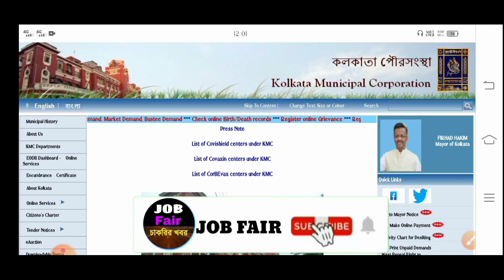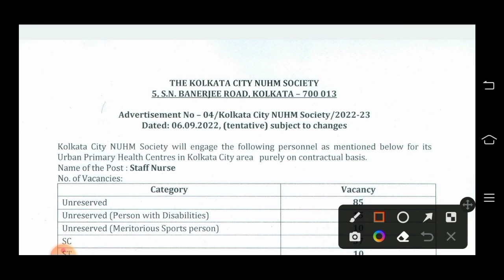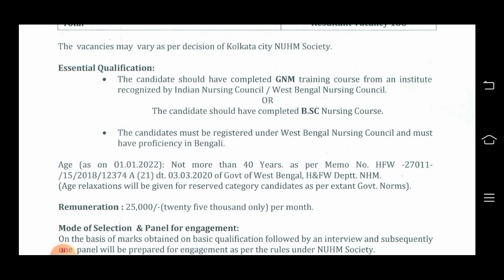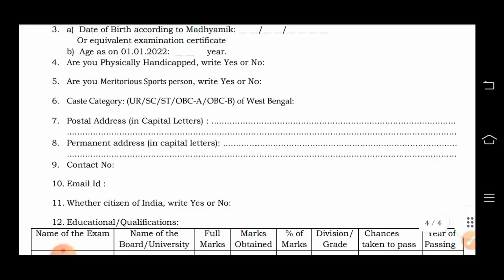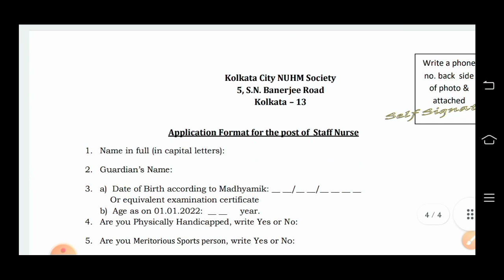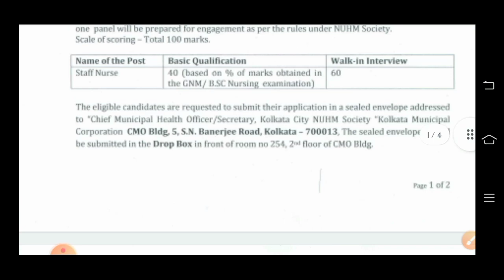Wb KMC Recruitment 2022 | Wb Municipality Vacancy 2022 | West Bengal Municipality Jobs 2022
👇 YOUR QUERIES 👇

wb kmc recruitment 2022
wb municipality vacancy 2022
west bengal municipality jobs 2022
Kmc recruitment
Recruitment
Wbgovtjob
Wb govt jobs
Recruitment in west bengal
Kolkata job
Job in Kolkata
WestBengal government job
Group c
Group c & d recruitment
Job in west bengal
Gov job vacancy
Job vacancy
Today job news